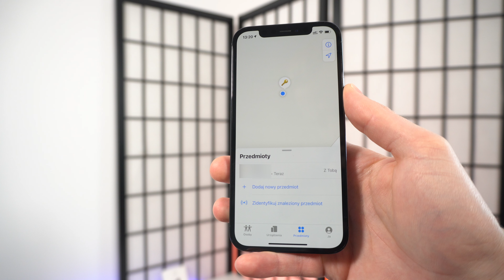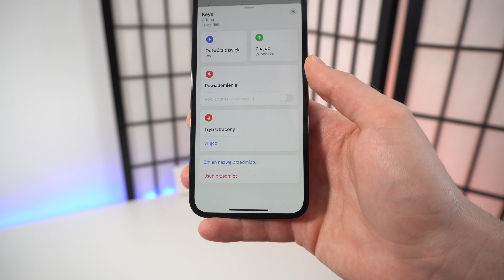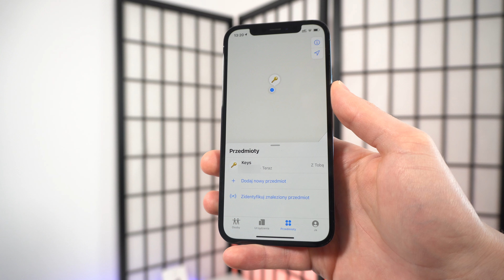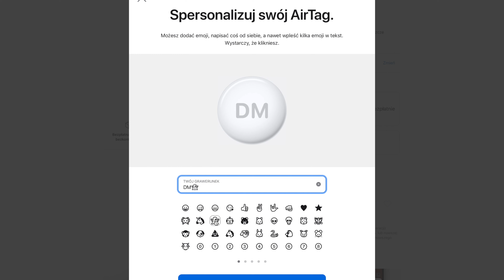AirTag! Jak działa? Unboxing, pierwsze wrażenia i test lokalizatorów od Apple!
Daj łapkę w górę jeżeli film Ci się podoba! Masz pytania do tego filmu? Napisz komentarz. Odpowiem!
Dzięki!